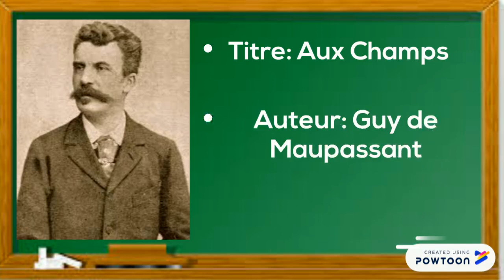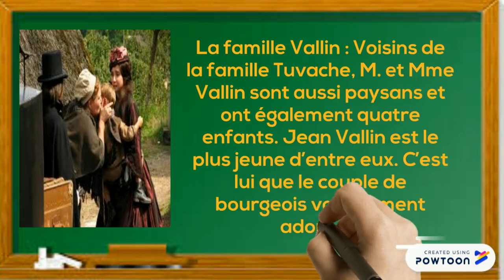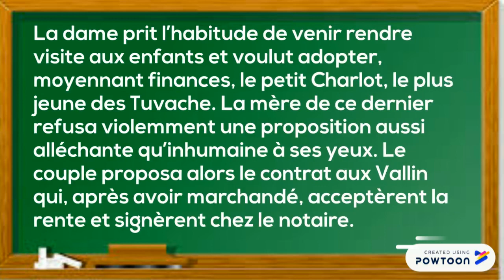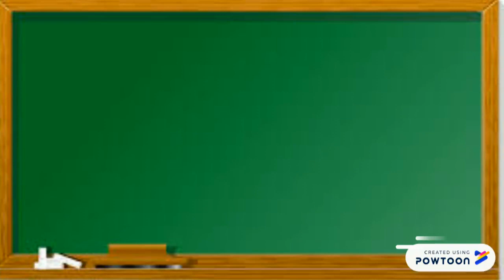Aux champs de Maupassant fiche de lecture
-Aux champs est une nouvelle réaliste de Guy de Maupassant parue en 1882